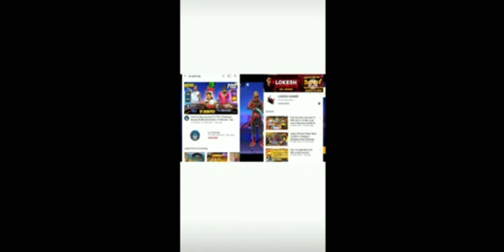lokesh gamer As gaming controversy same thumbnail